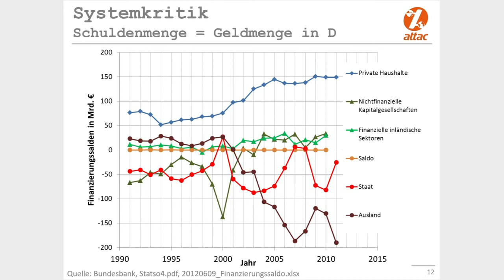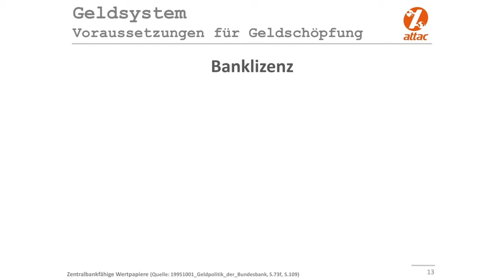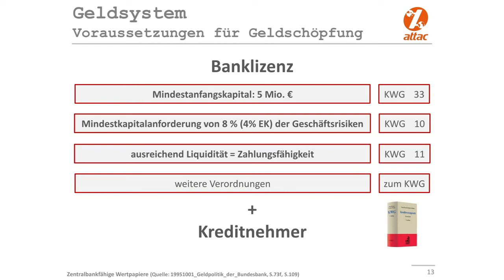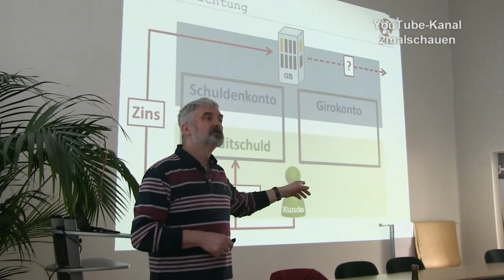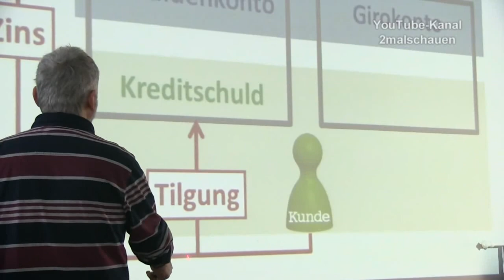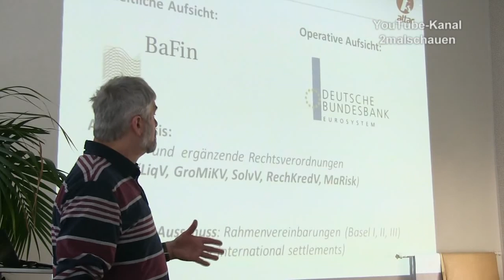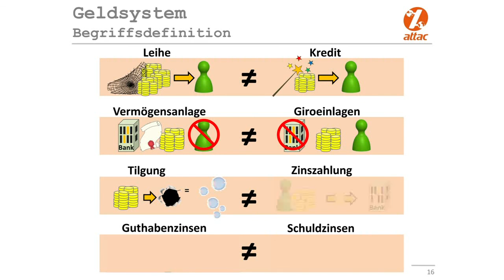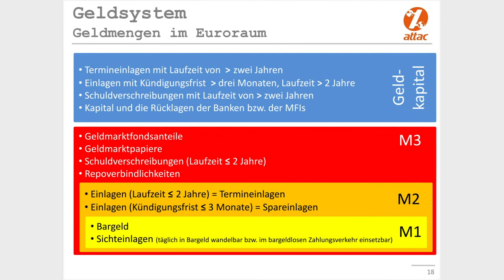Teil3 Geld - Geschichte, System und Funktion: Eckhard Rülke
Bevor man sich an die Veränderung des bestehenden Geldsystems machen möchte, sollte man die Geschichte und Funktion des Jetzigen verstanden haben.
Eckhard Rülke und Jan Reißmann von attac Chemnitz erklären mit anschaulichen Grafiken unser heutiges Geldsystem.